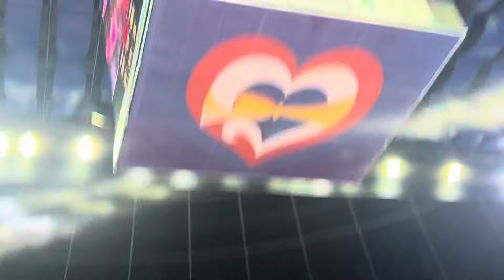2024 PVLAFC Finals Game 1 Player of the Game Jema Galanza’s double-double performance!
2024 PVLAFC Finals Game 1 Player of the Game Jema Galanza’s double-double performance! 20 points (18 attacks,2 blocks) and 13 excellent receptions!